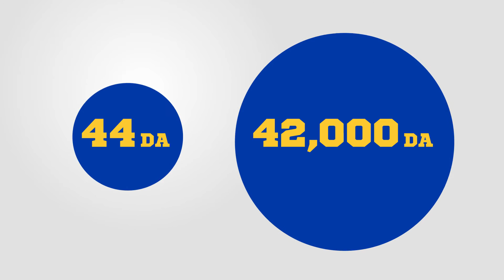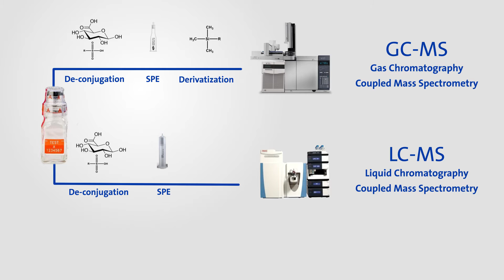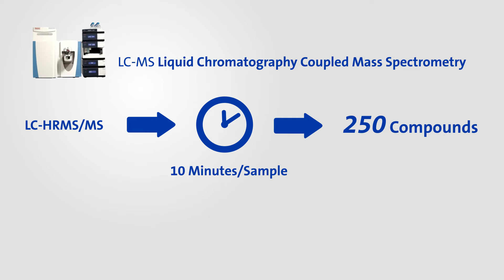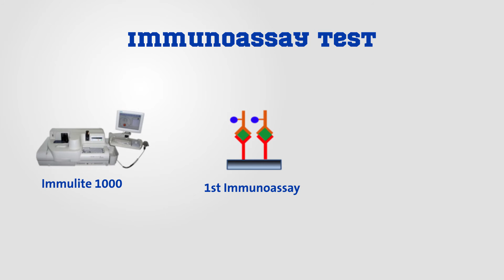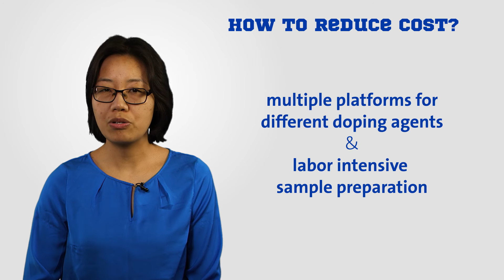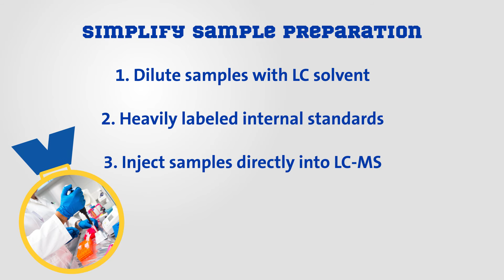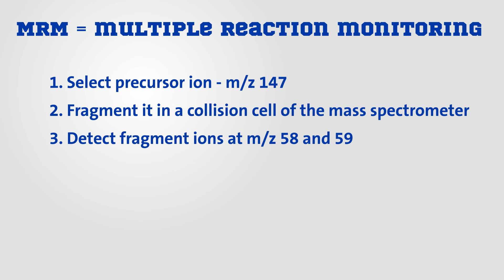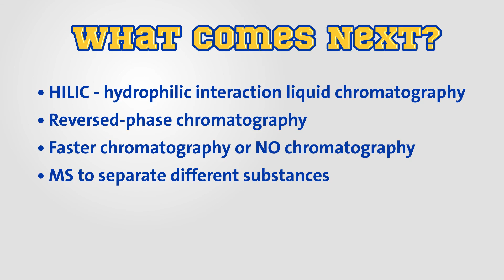The Chemistry of Doping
This video was produced in conjunction with the American Chemical Society and King's College London.

An overview of the role in chemistry in anti-doping collection and analysis techniques, featuring PCC funded researcher Dr. David Cowan, and PCC Fellow Dr. Liying Jiang, both at the King's College London Drug Control Center.